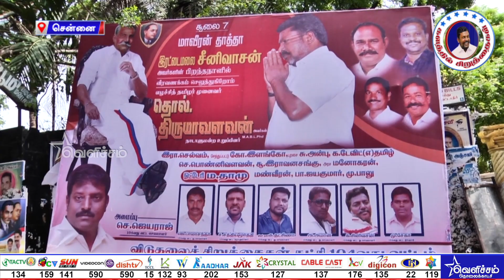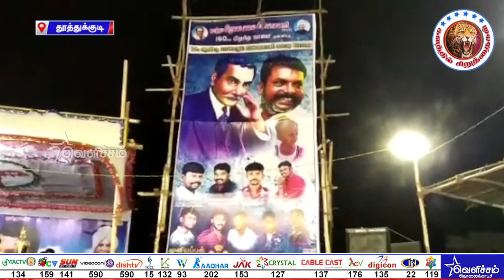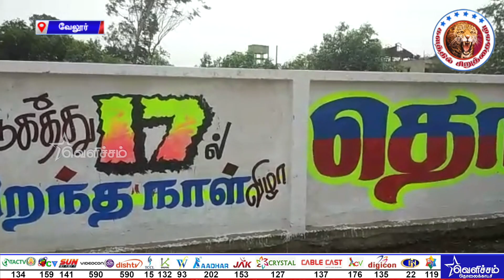களத்தில் சிறுத்தைகள் | kalathilsiruthaigal | Dt - 10-07-19 | Velicham Tv